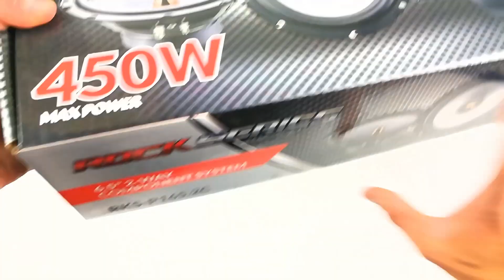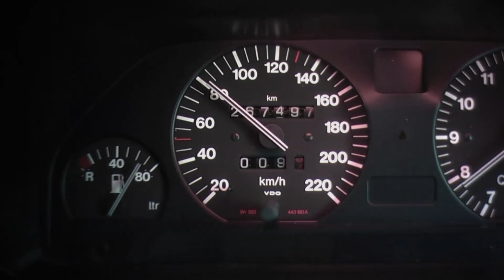UnBoxing - ROCKSERIES RKS-P165.2C